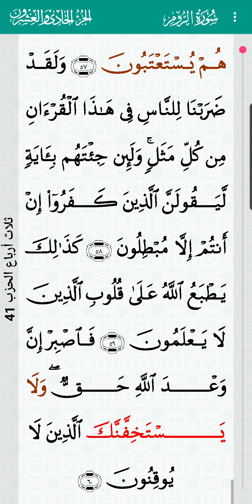surah ArRum Abdulbasit Abdulsamad 30 I سورة الروم